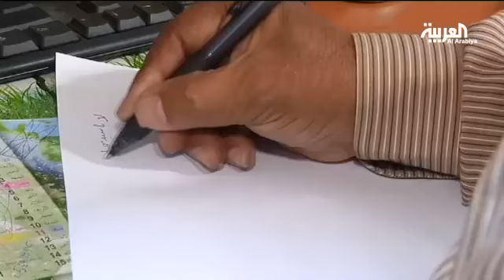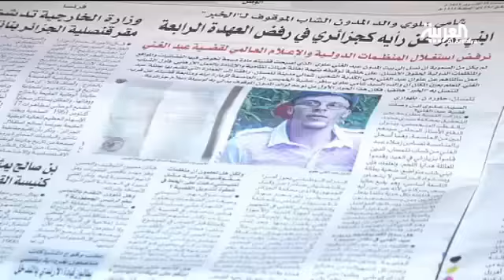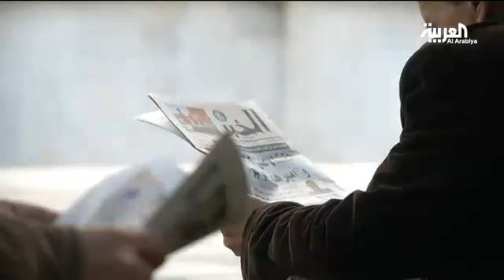تراجع الحريات الصحفية في الجزائر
تراجع حرية الصحافة في الجزائر مرة أخرى 0:06
منظمة محققون بلا حدود لاحظت أنه بعد مرور عام لم يتم تحرير القطاع الإعلام من قبضة الحكومة 0:29
صحفيون جزائريون يستنكرون قمع السلطات الجزائرية لحرية الصحافة مع اقتراب كل فترة انتخابية 2:29